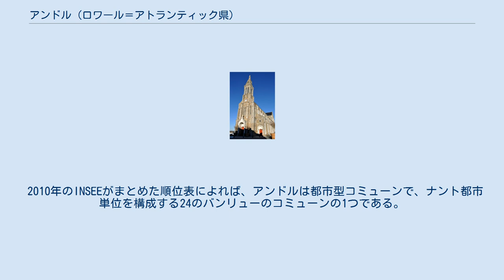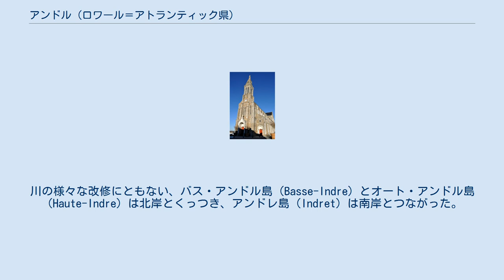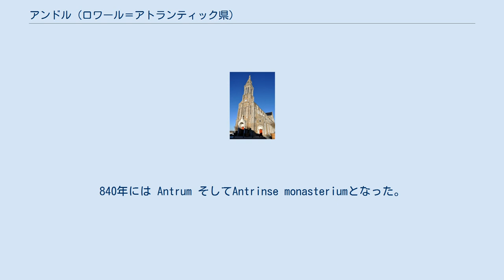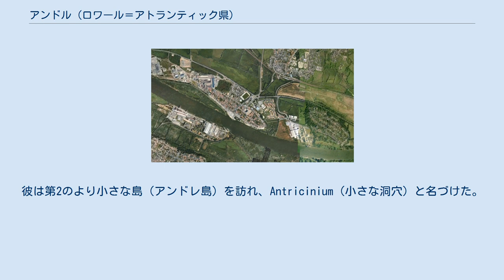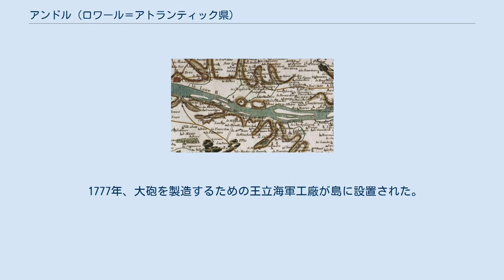アンドル (ロワール＝アトランティック県)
アンドル （フランス語: Indre）は、フランス、ペイ・ド・ラ・ロワール地域圏、ロワール＝アトランティック県のコミューン。
 県におけるアンドルの位置 アンドルの衛星写真 歴史的なブルターニュの一部で、ペイ・ナンテに属する。
コミューンは『3つの島のまち』（la cité des trois îles）とも呼ばれる。
 ナントの西区から約2kmのところにあり、ナントの都市圏のうち2番目に面積が小さい。
ロワール川の川床にまたがって位置し、町が発展する前は古い河川敷であった。
ナントとアンドルはともに、河口の両岸にコミューン面積がまたがっている。
 2010年のINSEEがまとめた順位表によれば、アンドルは都市型コミューンで、ナント都市単位を構成する24のバンリューのコミューンの1つである。
 かつての漁師のまちは、ナントの下流8kmのところにあった。
アンドルはもともと、ロワールの川床の中間にある、3つの花崗岩質の島から構成されていた。
川の様々な改修にともない、バス・アンドル島（Basse-Indre）とオート・アンドル島（Haute-Indre）は北岸とくっつき、アンドレ島（Indret）は南岸とつながった。
バス・アンドル島とアンドレ島の間をフェリーが往復している。
コミューンの島精神は今も生き続けている。
Indreという名称が用いられるのは少なく、住民たちはかつての島の名で土地を呼ぶのである。
 バス・アンドル島は最も住民が多く、標高が高い。
ボートのかたちをした島で、グランリュという大通りに向かって多くの小路が交差し上がっていく。
 オート・アンドル島はかつて漁師、船員、水先案内人、船長らが暮らす島だった。
オート・アンドル住民の大半がボートを所有している。
これはロワール川の洪水の危険が絶えずあるためである。
 ロワール南岸にあるアンドレ島は、最初にメルクール城と呼ばれる城があった。
18世紀終わりから国立の工廠があった。
 Indreという名は、ラテン語のantrum（洞穴、ねぐら）からきている。
840年には Antrum そしてAntrinse monasteriumとなった。
1144年にはAndra、Aindreに変わり、1638年にはIndreとなった。
 ガロ語ではAendrとなる。
 18世紀終わりのカッシーニ地図に描かれたアンドル サンテルムラン教会 5世紀終わり、490年にナントを包囲することになるサクソン人たちが、島を要塞化した。
 630年頃、ナント司教パスキエは、ナント近くに修道院を建ててほしいという住民の願いを自らの思いと重ね、教会を治めていた。
高位聖職者は、フォンテネル修道院（サン＝ワンドリール＝ランソンにあった）の修道士であった聖アンスベールを送った。
修道士たちが選んだ、ナント近郊の所定の土地に定住することを許可するというメッセージを携えていた。
 エルムランは、ブルターニュに修道院を創設する全ての資格を携え任命された。
彼は2人の兄弟修道士たちと一緒にフォンテネル修道院を出発した。
ナントに到着すると、修道士たちはロワール川を下るため2隻のボートに乗船した。
すぐに、彼らは島に上陸した。
それはバス・アンドル島であった。
そこは鬱蒼とした森で覆われ、その周り全てが草原で囲まれていた。
エルムランは島に洞穴を見つけ、そこをAntrumと呼んだ。
彼は第2のより小さな島（アンドレ島）を訪れ、Antricinium（小さな洞穴）と名づけた。
パスキエ司教と協議した結果、エルムランはAntrum島に修道院を築き、聖ピエールと聖ポールを称える教会を2つ建てた。
彼は任務を670年から678年の間に終わらせた。
680年、司教アガテは修道院をベネディクト会に与えた。
 843年、修道院は、ナントを略奪してロワールを下ってきたノルマン人に破壊された。
その跡地には小修道院が建てられた。
 1005年、ナント伯ビュディクは、アンドレ島に城を建てた。
1026年には、この城で彼の妹ジュディットとコルヌアイユ伯アラン・カニアールの結婚式が挙げられた。
 15世紀、アンドレ島はブルターニュ公の領地だった。
ジャン5世とフランソワ1世は、エタンプ伯爵夫人マルグリット・ドルレアンに城を与えた。
アンヌ・ド・ブルターニュの結婚によって、島はフランス王領となった。
 1588年、アンリ2世は島をメルクール公フィリップ・エマニュエル・ド・ロレーヌへ与えた。
彼が城を修復した...